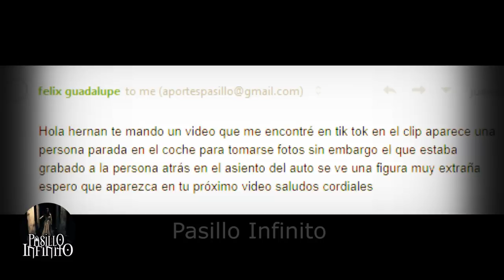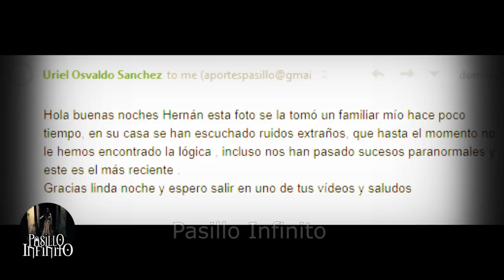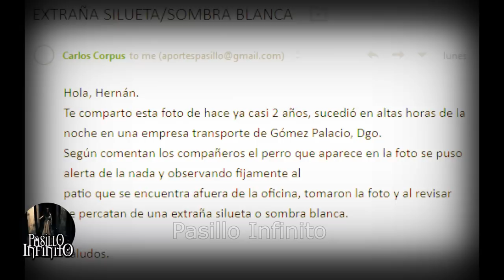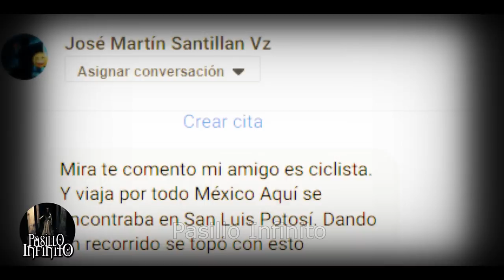Registros Fantasmales Reales vol.29 l Pasillo Infinito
Te presentamos Registros Fantasmales Reales que son aterradores.